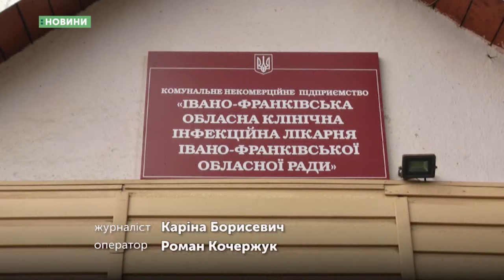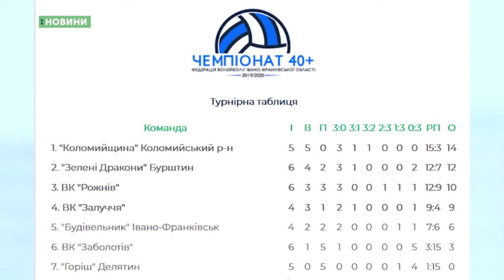03.02.2020. Новини. 13:30